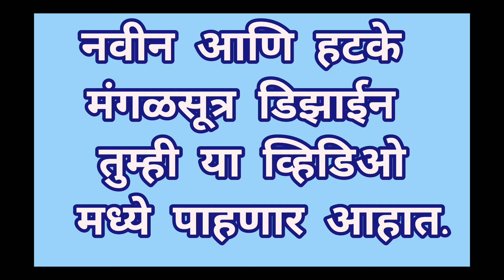Tranding मंगळसूत्राच्या एकदम हटके डिझाईन्स एकदा नक्की पहा ! मंगळसूत्र mangalsutra #36"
Sneha's fashion hub मध्ये तुमचे खुप खुप स्वागत आहे .🙏
आज आपण पाहणार आहोत नवीन ट्रेडिंग  मंगळसूत्र डिझाईन. ...
मंगळसूत्रांमध्ये देखील अनेक डिझाईन्स आहेत.  त्‍यामुळेे अशाच सुंदर व आकर्षक mirco gold, 1 gram gold gold, forming jewellery, तसेच मंगळसूत्रांचे डिझाइन्स आज या व्हिडिओ मध्यें मी तुमच्यासाठी घेऊन आली आहे. त्या‍मुळे हा व्हिडिओ पूर्ण पहा आणि व्हिडिओ आवडला तर व्हिडिओला लाईक आणि चॅनल ला सबस्क्राईब नक्की करा.
Now you cn purchase online form below link👇🏻👇🏻
*Daily Updates*👇👇
**👉4-9 days for delivery
👉*How to order?
1. Forward picture *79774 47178*
*2. Online Payment (GPAY/Paytm/Phonepay).
*3.Share Complete Address.
*4. We will ship the item for u in 2 to 3 working days after payment.
*5. There is no exchange for any MATT Sets
*❌ Make a video while Opening the item from cover open to end
*❌❌ Damages can’t be claimed with out video☝☝
*6. No Exchange No Refund
सोन्याचे मंगळसूत्र कलेक्शन
लेटेस्ट महाराष्ट्रीयन मंगळसूत्र
वाटी मंगळसूत्र डिझाईन किंमतीसह
मंगळसूत्र डिझाईन्स किंमतीसह
मोती डिझाईन्स
पेशवाई मंगळसूत्र डिझाईन्स
पारंपारिक नक्षी वाटी मंगळसूत्र डिझाईन
अप्रतिम चोकर डिझाईन्स
मायक्रो प्लेटेड मंगळसूत्र डिझाईन
सोन्याचे मंगळसूत्र डिझाईन
1ग्रॅम गोल्ड आकर्षक मंगळसूत्र डिझाईन
फार्मिंग मंगळसूत्र डिझाईन
अंगठी डिझाईन्स
नक्षीदार नथ प्रकार
बुगडी डिझाईन्स
पैंजण प्रकार
हातातील कडा
नवीन बाजूबंद डिझाईन्स
झुमका डिझाईन्स
मीनी मंगळसूत्र डिझाईन
न्यू पेंडेंट मंगळसूत्र डिझाईन
राणीहार डिझाईन्स
नेकलेस विथ एअरिंग डिझाईन्स
फार्मिंग तोडे
डायमंड नेकलेस
मॅट पेंडेंट मंगळसूत्र डिझाईन
रजवाडी मंगळसूत्र न्यू डिझाईन्स
घेरू पॅटर्न मंगळसूत्र किंमतीसह
प्रिमियम क्वालिटी मंगळसूत्र डिझाईन
चेंजेबल इयरिंग्ज
कमी भावातील मंगळसूत्र डिझाईन
gold jewellery collection
mini ganthan
mani mangalsutra design
fashion mangalsutra